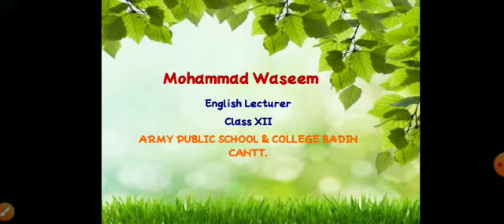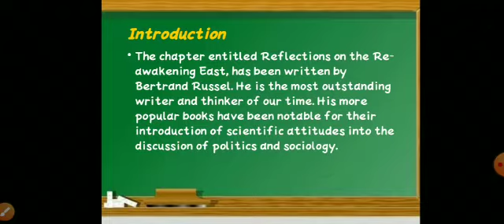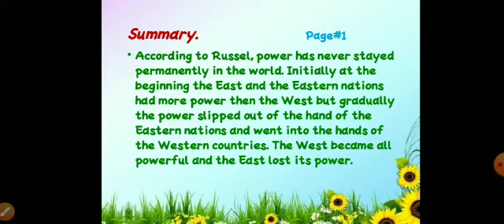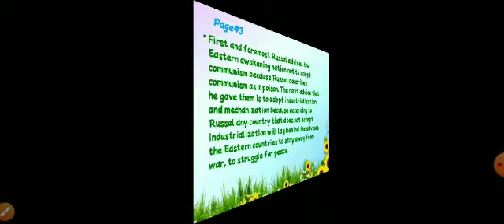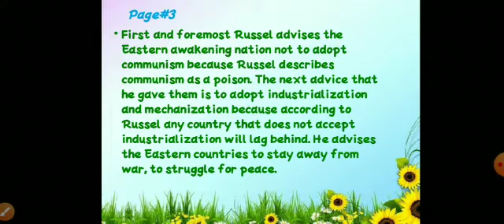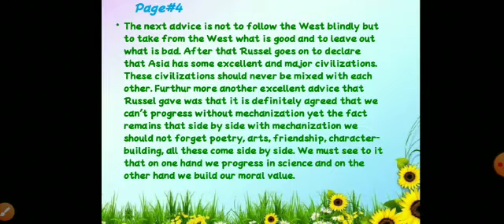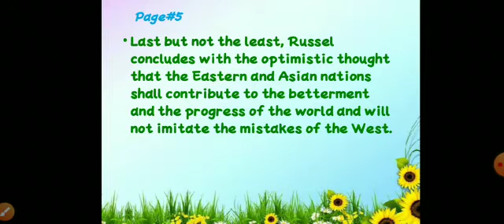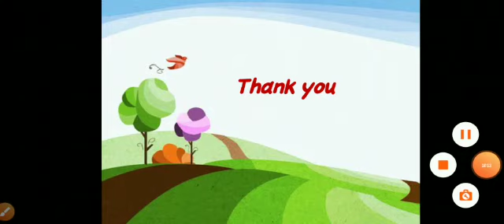Lesson # 02 Reflection on the Re-Awakening East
Class XII HB
Subject: English
By lecturer Mr. Muhammad Waseem